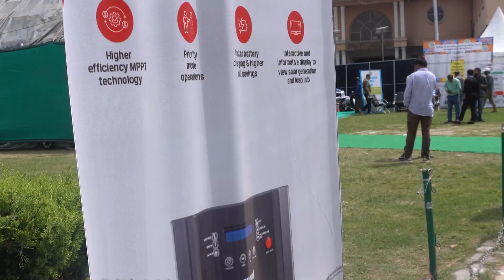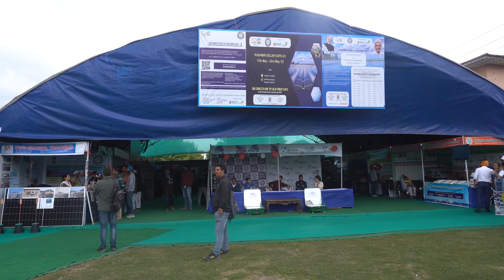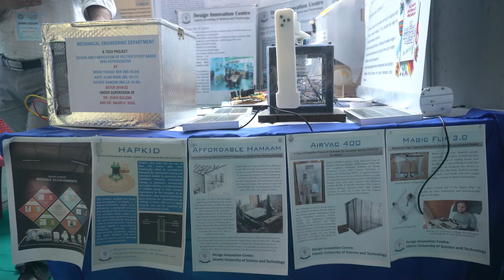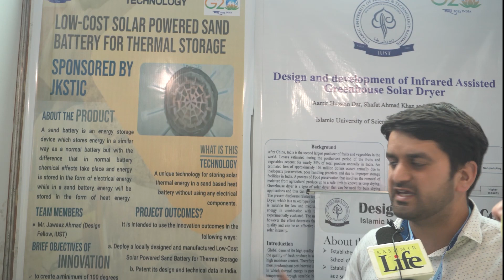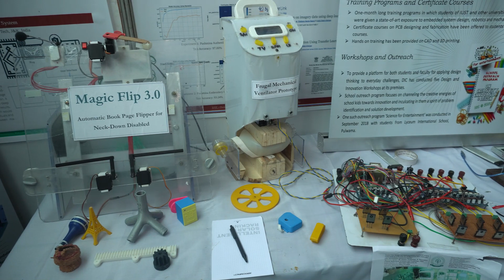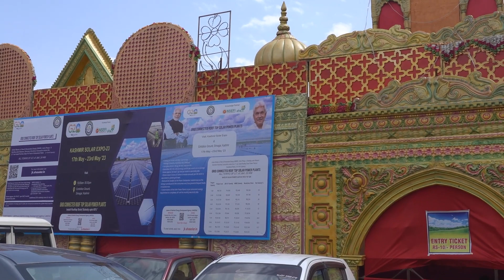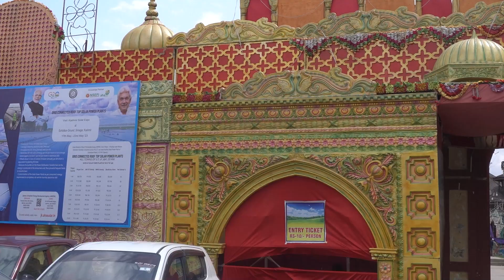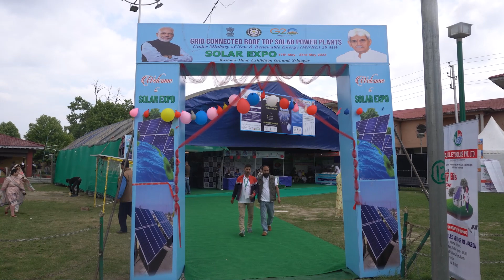Solar Lighting: An Exhibition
Watch IqraAkhoon report an ongoing exhibition on SolaLight in Srinagar. The exhibition saw participation of equipment retailors, bank and the government, watch the KashmirLife report